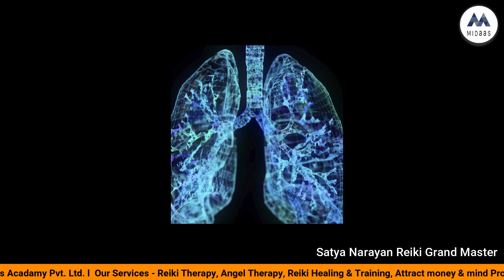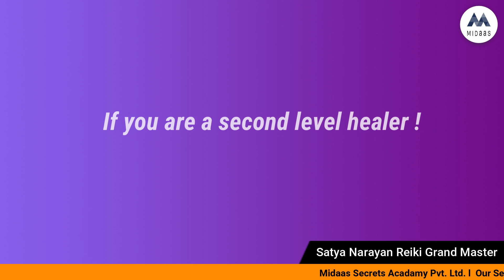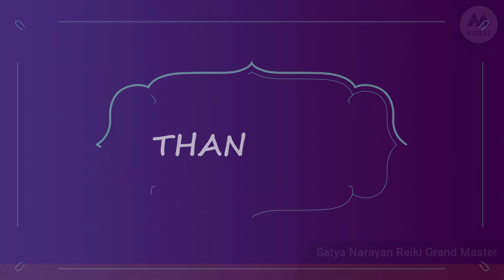"निमोनिया" को रेकी हीलिंग से कैसे ठीक करें। निमोनिया के कारण, लक्षण और इलाज- Satya Narayan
निमोनिया क्या है? लक्षण, कारण, इलाज | Satya Narayan (Reiki Grand Master) on Symptoms, Causes & Treatment of Pneumonia at home by Reiki Therapy

"आपने रेकी थेरेपी का चाहे जो भी लेवल का कोर्स किया हो, आप रेकी हीलिंग की मदद से निमोनिया को घर बैठे ठीक कर सकते हैं. पूरी जानकारी के लिए वीडियो को अंत तक देखे।"

Reiki में Money symbols को कैसे इस्तेमाल करे Reiki Symbol For Money By - Satya Narayan

An amazingly simple technique to learn, the ability to use Reiki is not taught in the usual sense, but is transferred to the student during a Reiki class. This ability is passed on during an "attunement" given by a Reiki master and allows the student to tap into an unlimited supply of "life force energy" to improve one's health and enhance the quality of life.

Satya Narayan is a motivational speaker who inspires people into a motive seminar, and teaches them how you can change your thoughts completely by changing your thoughts. Whatever we do today is the result of our thoughts. All the Motivational videos of Satya Narayan are only on Thought which help you to change your thoughts.

reiki healing techniques  reiki healing near me  reiki healing symbols
 reiki healing chakras  what is reiki good for  reiki benefits  how to do reiki  what is reiki and how does it work

निमोनिया क्या होता है, निमोनिया क्यों होता है, निमोनिया के 6 लक्षण, निमोनिया के 7 कारण, निमोनिया के 10 घरेलु इलाज
Pneumonia in hindi, pneumonia symptoms in hindi, निमोनिया किस को ज्यादा होने के चांसेस हैं, निमोनिया की जांच, निमोनिया के बचाव के लिए क्या खाएं, pneumonia diagnosis in hindi, allopathic treatment of pneumonia, pneumonia prevention tips,